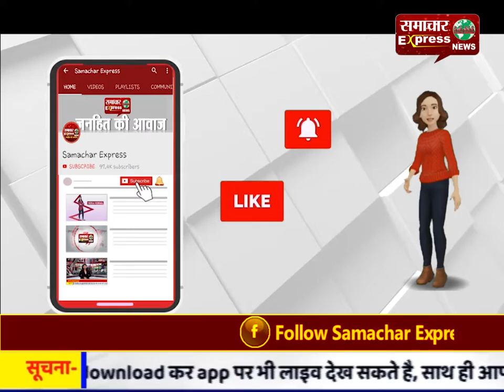भोपाल-शताब्दी एक्सप्रेस में बम की अफवाह